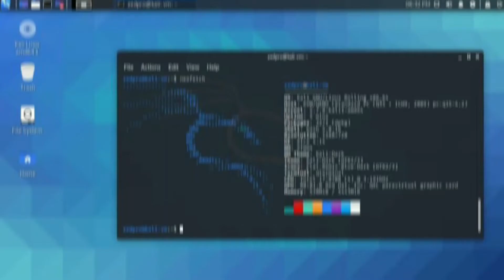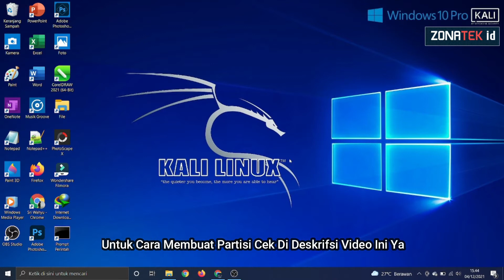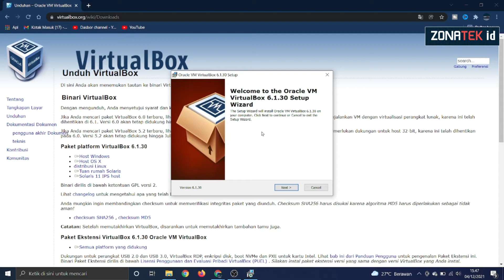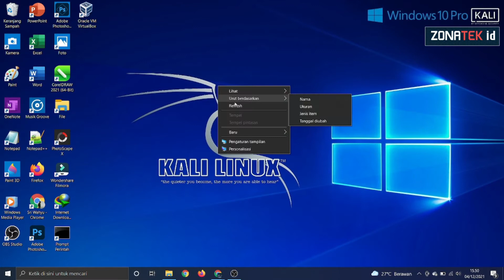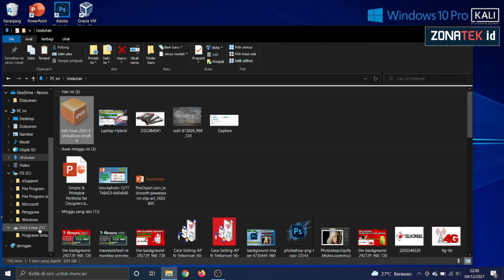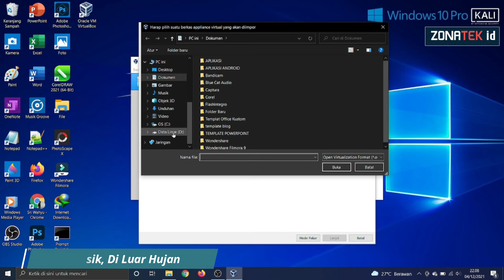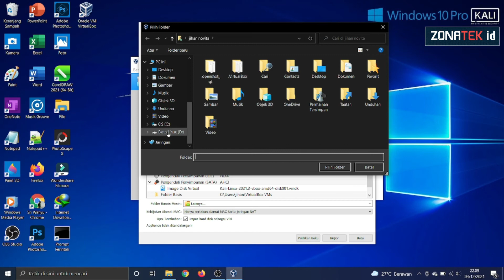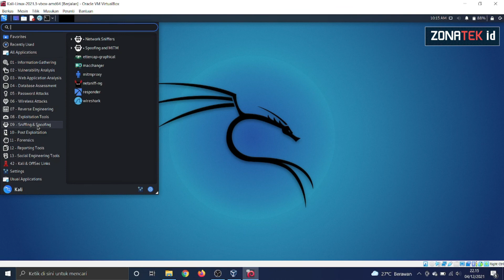CARA INSTALL KALI LINUX DI WINDOWS 10 VIRTUALBOX - Kali Linux 2021.3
INSTALL KALI LINUX DI WINDOWS 10 VIRTUALBOX - Kali Linux 2021.3

Asalamualaikum..

cara instal dual boot kali linux di windows 10